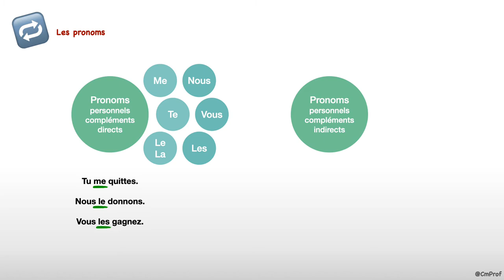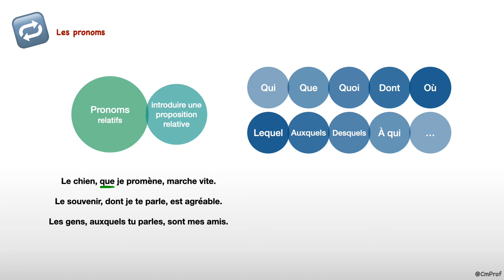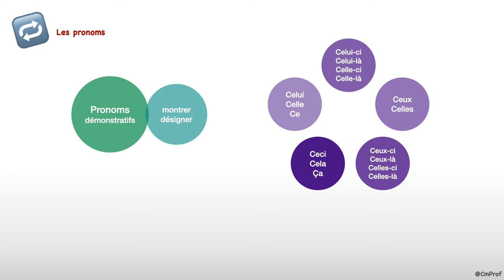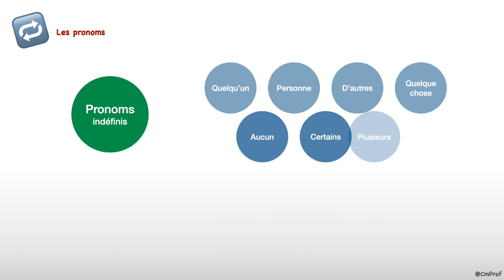Les pronoms - Français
Capsule vidéo d'explication de la leçon de grammaire sur « Les pronoms ».

Au programme :
- Présentation générale des pronoms
- Présentation des pronoms : personnels sujets,  relatifs, possessifs, démonstratifs, réfléchis, interrogatifs, indéfinis